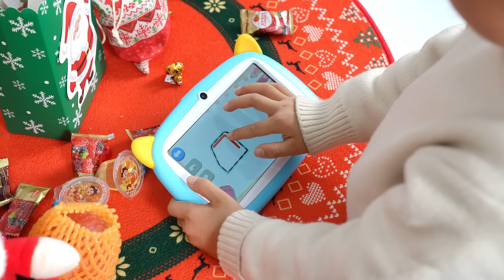DOOGEE U7 Christmas Unboxing | Special Mini Size for Kids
🎁Christmas with DOOGEE!
📢Introducing Doogee U7
🎨Bubblegum Blue / Cotton Candy Pink
📱Special Mini Size for Kids